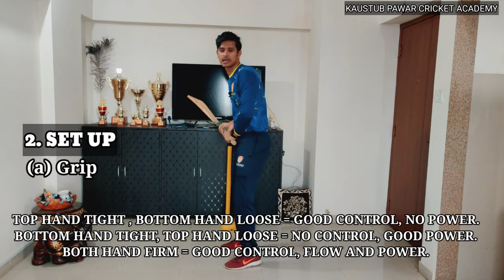FIVE IMPORTANT "S" OF BATTING - DETAILED EXPLANATION (HINDI) | CRICKET BATTING TIPS | KPCA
Five IMPORTANT "S" OF BATTING | CRICKET BATTING TIPS | KPCA

Kaustub Pawar is Mumbai Ranji trophy player represented India under 23 and West Zone in Duleep trophy. He is certified ECB level 2 and MCA level 0 coach.

He explained Five IMPORTANT "S" OF BATTING are as follows :-
1. Stance.
2. Set Up.
3. Shoulder.
4. Stop.
5. Shot.
This Five S are very important for batting. This will help you to become better batsman.